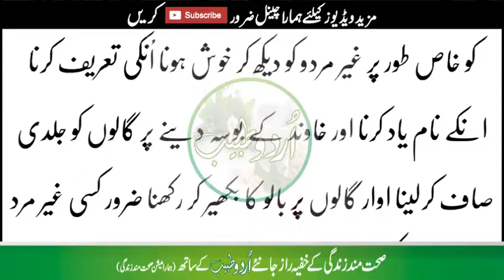Badchalan Aurat Ki Pahchan Kesa kren